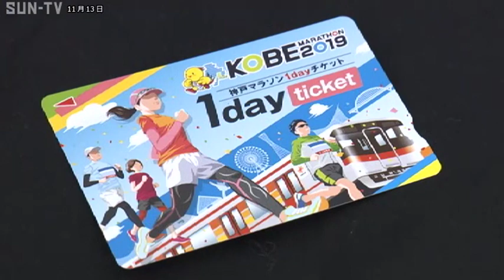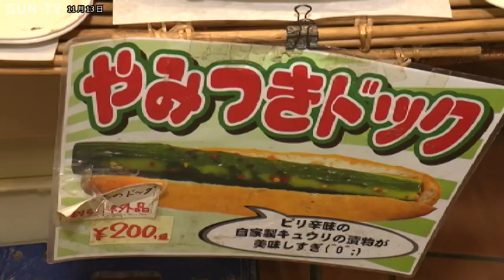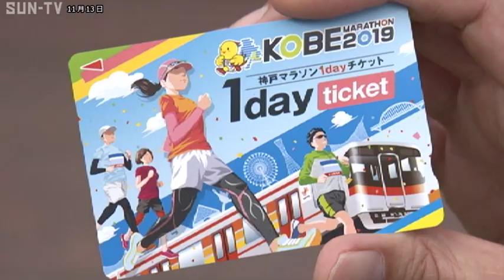神戸マラソン1dayチケット おすすめスポットめぐり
2019年で9回目を迎えた神戸マラソン。ランナーは2万人。沿道には60万人が詰めかける一大イベントです。各地で交通規制が行われるため、応援時の移動には電車が欠かせません。

そこで便利なのが「神戸マラソン１dayチケット」。11月17日まで神戸三宮駅から西舞子駅間が1日600円で乗り放題！山陽電車の主要駅で購入する事できます。

大会では山陽須磨駅から西舞子駅まで電車とランナーがほぼ並走します。今回は1dayチケットでおすすめスポットを巡ります。